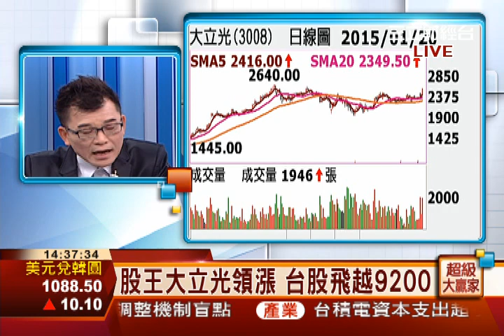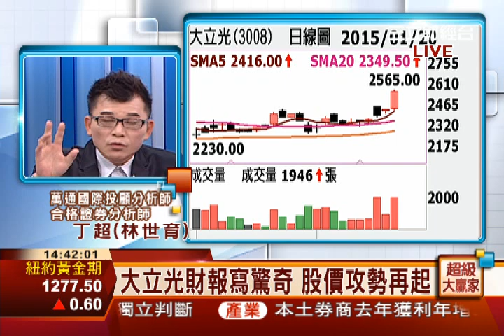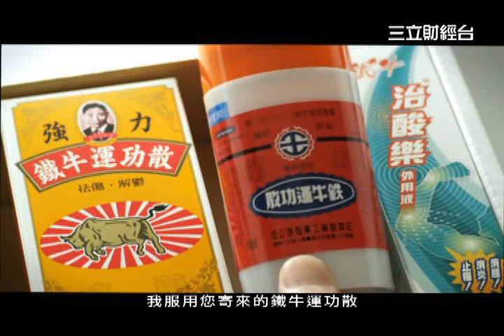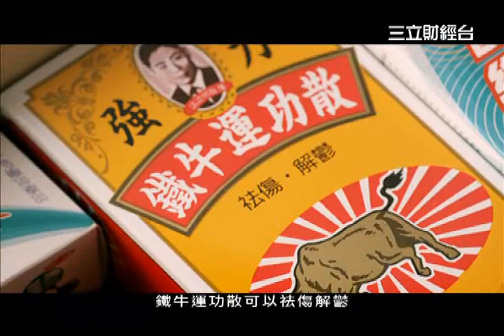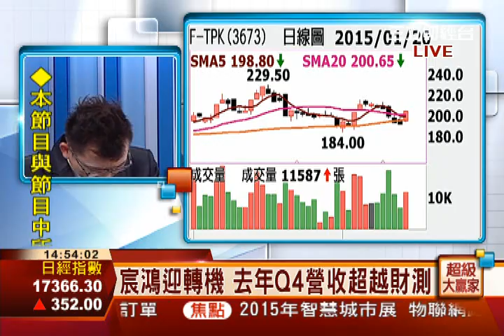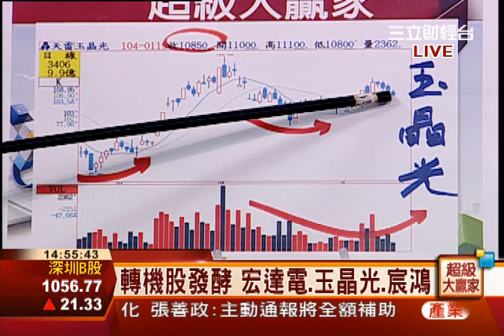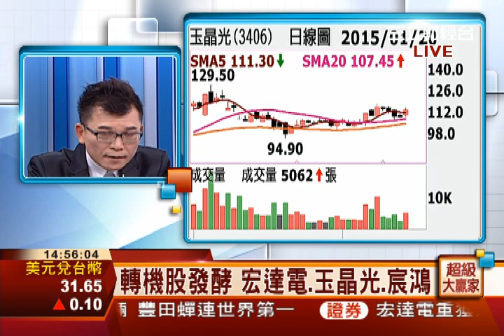丁超(林世育)-0120 本週面臨時間變盤轉折 作多不變!∣超級大贏家∣三立財經台CH88